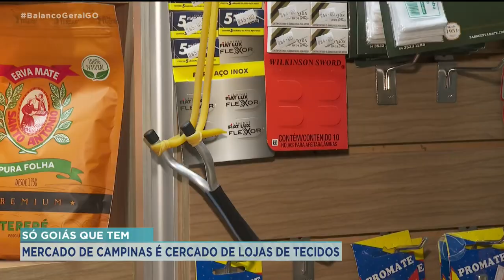SÓ GOIÁS QUE TEM - MERCADOS MUNICIPAIS TÊM DE TUDO UM POUCO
UM UNIVERSO IN-TEI-RO, CERCADO DE GENTE, COMÉRCIO, CIDADE, ENFIM. TUDO QUANTO É COISA, EXISTE LÁ DENTRO.JÁ SABE DO QUE EU TÔ FALANDO? MERCADO! É ISSO. UMA BOA CIDADE QUE PREZE DE TRADIÇÕES E VENDAS DE TUDO QUANTO HÁ, TEM UM MERCADO MUNICIPAL. MAS GOIÁS TEM UM DESSES, EM QUASE CADA REGIÃO DA CAPITAL. ESSE TANTO DE MERCADO, É SÓ GOIÁS QUE TEM!